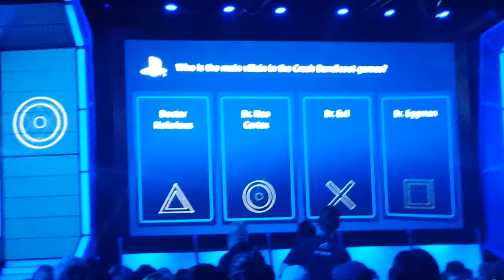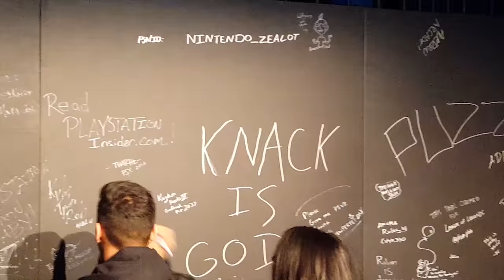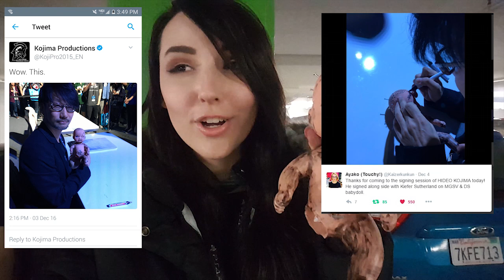HIDEO KOJIMA SIGNED MY BABY (PSX Vlog)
I am a fail vlogger